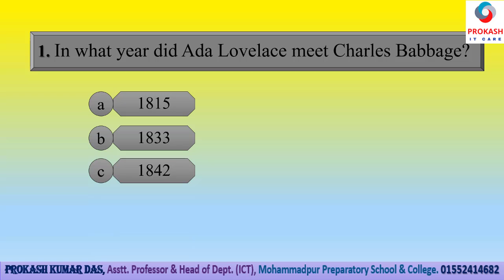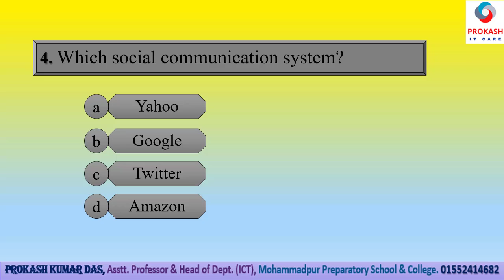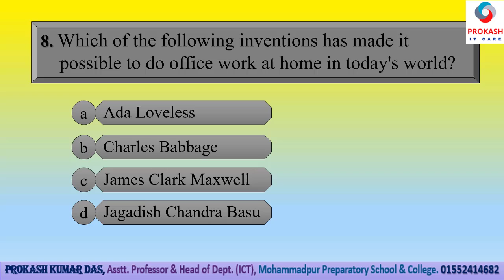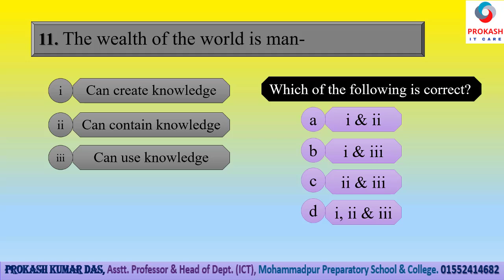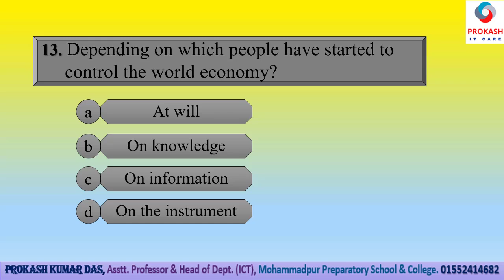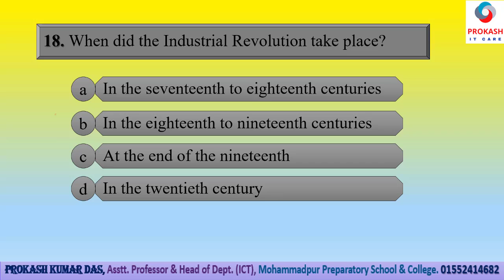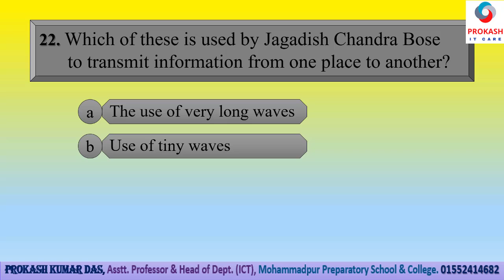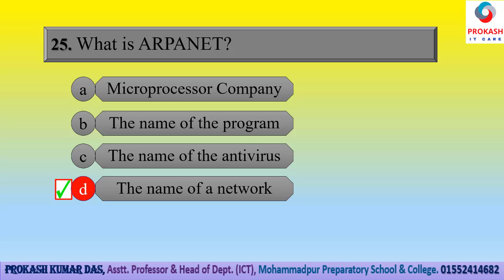SSC_ICT_Chap_1st_Chapter Based Model Test [01-03]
Chapter-01: Information & Communication Technology and Our Bangladesh
Marks-25
1. In what year did Ada Lovelace meet Charles Babbage?

Prakash Kumar Das
Assistant Professor & Head of Department (ICT)
Mohammadpur Preparatory School & College
ICT4E Dhaka District Ambassador, Shikkok Batayan, a2i
For any Information: